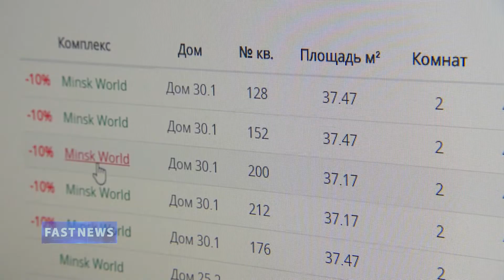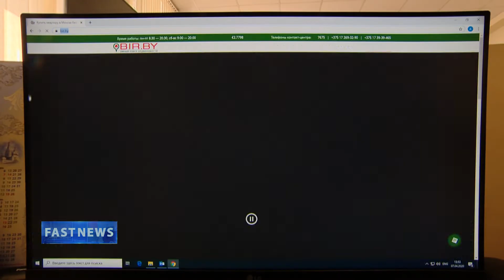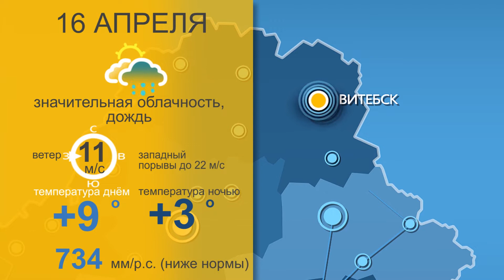FASTNEWS от 15 апреля 2020